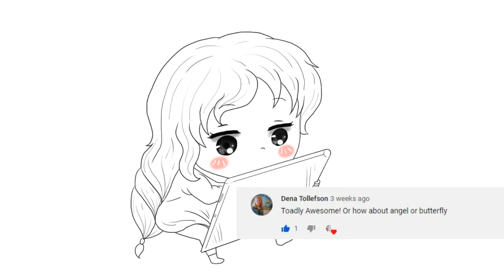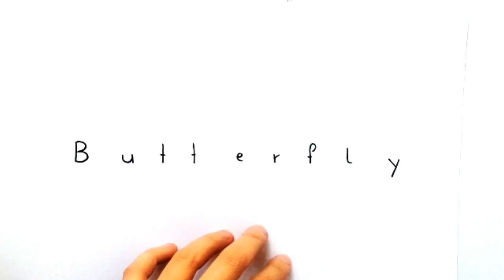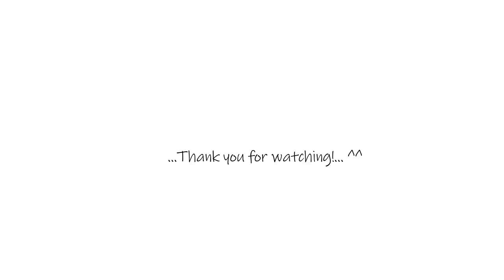How to turn the word 'Butterfly' into a cartoon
Trying to post every Friday is really hard, how do people post everyday I think! Lol
Anyway, with the suggestion of the wonderful people 'everchanging.ocean' and 'Dena Tollefson' I turned the word 'butterfly' into a drawing, how do you think it turned out?

If you want to skip my intro go to 1:00 but really, why wouldn't you want to watch the whole video lol ^^

This video was hard work and I really hope you like how they turned out, which did you like the best ^^

If you would like to follow my tutorial and include it in your video, all I ask is that you credit me ^^

 Let's make drawing fun (ﾉ◕ヮ◕)ﾉ*:･ﾟ✧

 Here are some of my videos in which I turn words into drawings, check them out 💗

A song from filmora, and